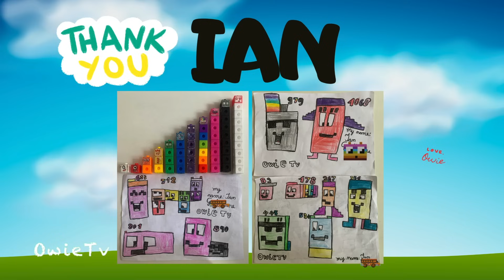Counting by 157 Song | Minecraft Number Blocks Counting Songs | Counting Songs for Kids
Let's count, count, count
Let's sing and dance
Lets clap our hands
and dance with Owie Tv

Performed by Owie Tv
Counting Songs for Kids
Children's music

More Owie Tv Counting Songs for Kids
COUNTING 1-100 SONG